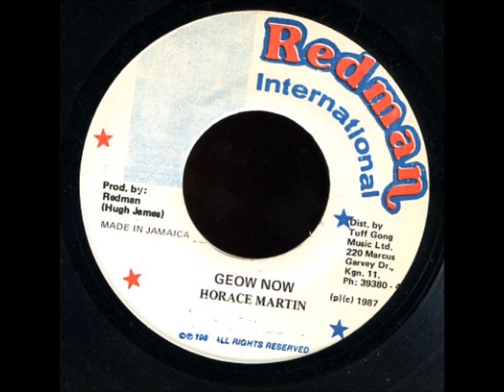Horace Martin - Geow Now + Dub - 7" Redman Int 1987 - CLASSIC KILLER DIGITAL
IM DONE WITH THE GEOW NOW...
BIG UP HORACE MARTIN , ORIGINAL STYLE ... NOT LIKE ALL NOWADAYS SCAMMERS

AUDIO MIX BY SOOWALI